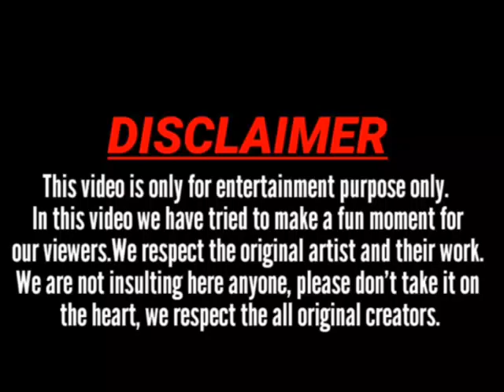Tui Tui Funny Video tui tui best comedy tui tui Funny tui tui Must Watch Special new video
Hello Dear Viewers, This is a funny videos channel. We make funny videos in

our village. Because We are live in village. All videos are shoot in village side. some time we make prank with public and our friends.

Director - Mithon

Producer - Mithon Camera Man Mithon

Editor - Sumi

Actors - Mithon, Mizanur, Shahin, DJ Jejar, maruf, alim, rubel

खेत में पढ़ाई का बहाना बनाती परी को देख लोट पोट हो जाओगे! FUNNIEST PAPA KI PARI CAUGHT ON CAM 1

Papa ki pariyan kabhi nahi sudhrengi

वीडियो में दिखाये गए किसी भी APPLICATION जैसे LOTUS या इनकी वेबसाइट पर ना जायें ये APPS उन सब गतिविधियों को बढ़ावा देते हैं जो नियम के अनुसार गैरकानूनी हैं। हमने इन्हें उजागर करने की कोशिश की है ना कि बढ़ावा दिया है।

Hello everyone! तो दोस्तो ये था wanted videos का एक और नया एपिसोड उम्मीद करता हु आपको पसंद आया होगा वीडियो को शेयर जरूर करना ताकि सभी के पास ये जानकारी पाऊँचे, लाइक जरूर करदेना और चैनल लो subscribe करलो,

funny

funny video

funny movie

funny shorts

funny moments

funny

Qfunny animal videos

Qfunny memes

Thnx ~THE WANTED VIDEOS